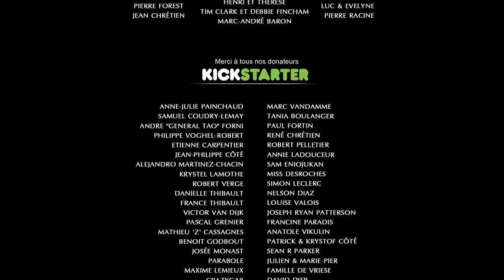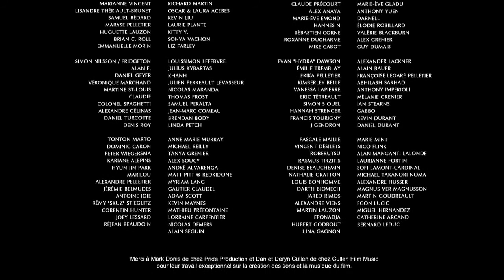Short Film - Animated | The Gulf by Lightning boy Studio